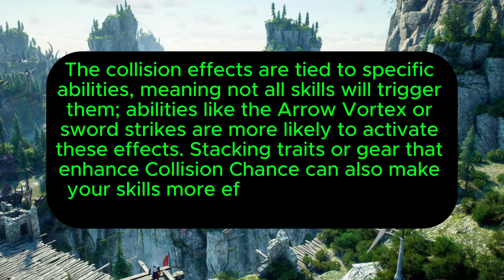Throne And Liberty Collision Chance Explained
Throne And Liberty what is Collision Chance Explained